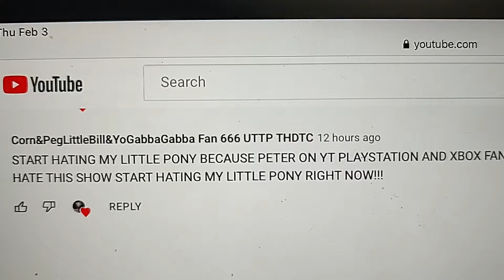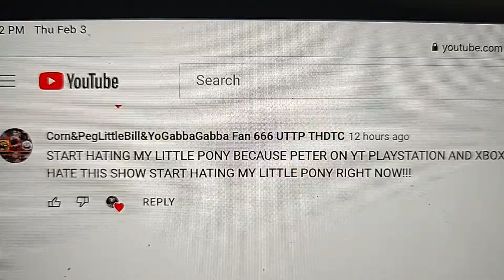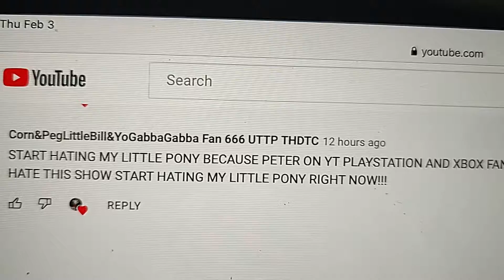Corn&PegLittleBill&YoGabbaGabba Fan 666 UTTP THDTC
He Bashed My Opinion On My Little Pony